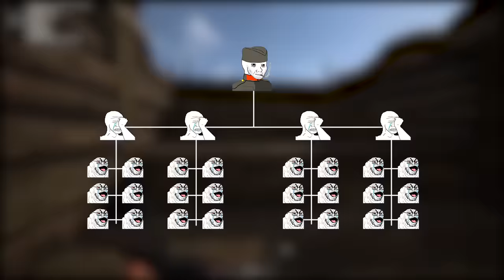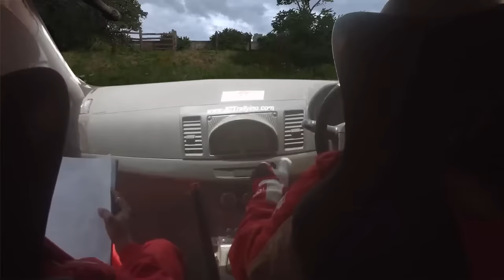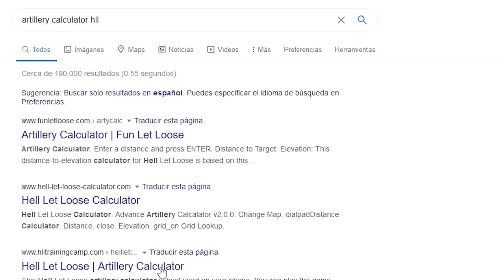El Juego del ESTRÉS POST-TRAUMÁTICO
Descarga GRATIS World of Tanks y usa el código "COMBAT" para jugosas recompensas y 3 Tanques Premium de prueba

CAPÍTULOS

Intro: 0:00
Hell Let Loose Explicado: 1:30
Los héroes del campo de batalla: 2:48
El meta juego de Hell Let Loose: 10:53
Conclusión: 13:42

RESUMEN

Hell Let Loose es un shooter histórico y táctico a gran escala en primera persona que explora los eventos previos al estrés postraumático.  Digamos que es fácil volver al menú. HLL lo consigue todo ofreciendo una experiencia mucho más compleja de lo que parece a simple vista. Se sitúa en un punto equilibrado entre el realismo, la accesibilidad y la diversión caótica en una zona de guerra. El juego se centra en la captura de objetivos en lugar de simplemente eliminar enemigos, lo que resulta en combates alargados e intensos.

Cada clase en Hell Let Loose desempeña un papel crucial en el campo de batalla, desde el fusilero básico hasta el ingeniero constructor de fortificaciones. Con roles únicos y específicos, como el médico que puede revivir aliados, o el ametrallador que proporciona fuego de cobertura, el juego fomenta la cooperación y el trabajo en equipo para alcanzar la victoria. La figura del oficial lidera la patrulla y toma decisiones estratégicas, como estableciendo puntos de spawn para el equipo y desplegando recursos para influir en el curso de la partida.

Con su enfoque en la estrategia a gran escala y su inmersión en campos de batalla realistas de la Segunda Guerra Mundial, Hell Let Loose ofrece una experiencia única y desafiante. A pesar de algunos problemas de fluidez ocasionales, la sólida base del juego y su comunidad acogedora lo convierten en una opción recomendada para aquellos que buscan un shooter cooperativo con una gran dimensión estratégica. Y caótica, muy caótica.

INFO

Música utilizada: Banda sonora de Medal of Honor y

Podéis hacer reacciones de mis videos y directos, comentarlos o usar fragmentos, ¡solo tenéis que dar crédito!